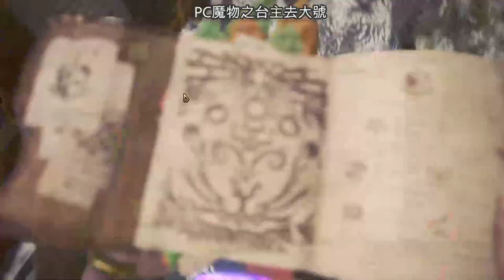【繁星】MHWI 魔物獵人冰原 晚上 2020 2 20 【3】